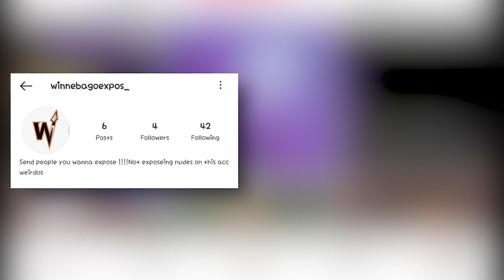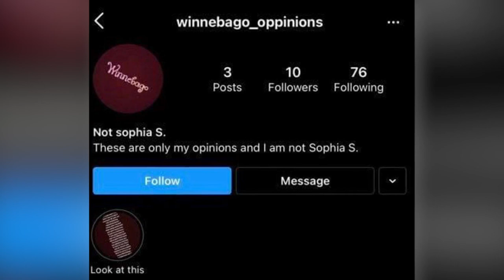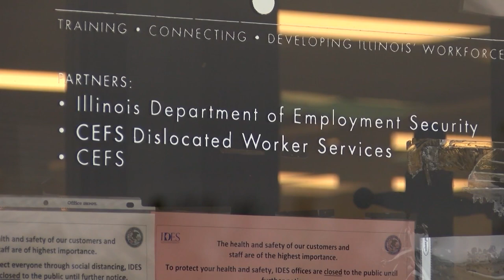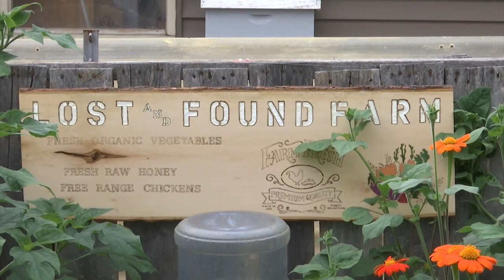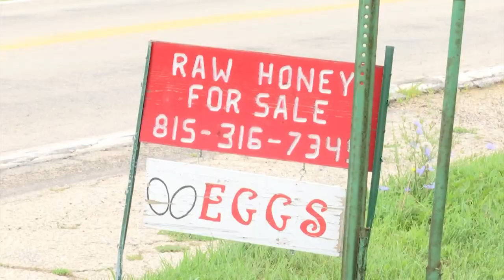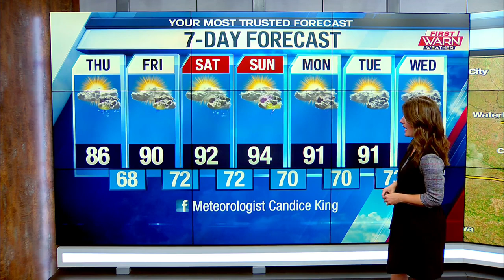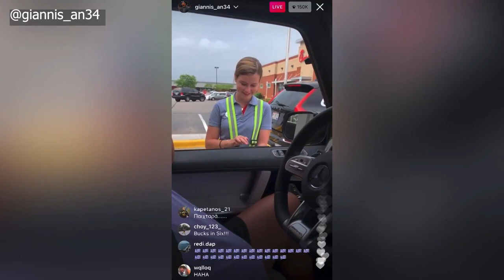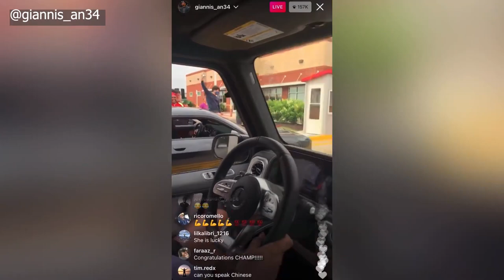WTVO Eyewitness News for July 21st, 2021 (full broadcast)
Winnebago mom issues warning after abusive social media posts target daughter; Honeycomb heist costs Rockford beekeepers $4K in stolen bees; Illinois unemployment offices closed due to threats; Police investigating shooting on Forest View Road in Rockford. Plus weather and sports.